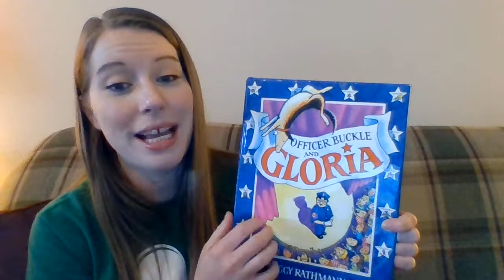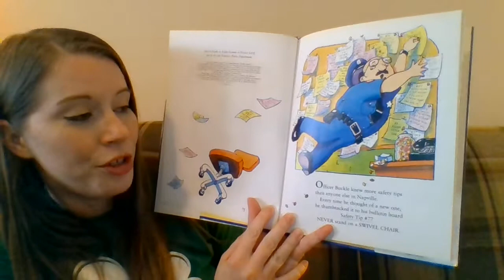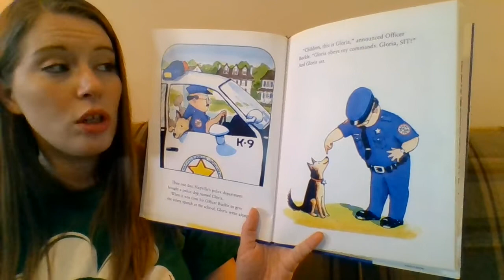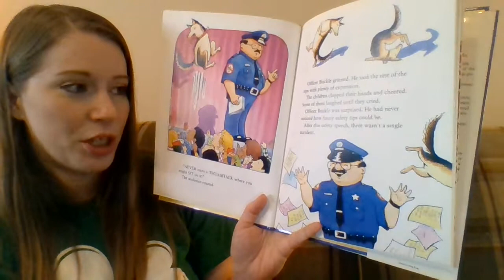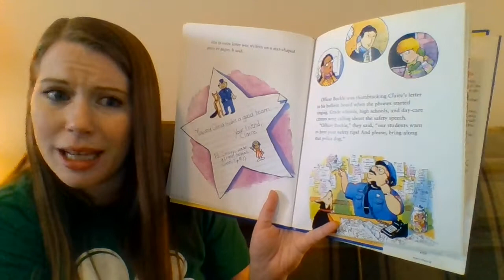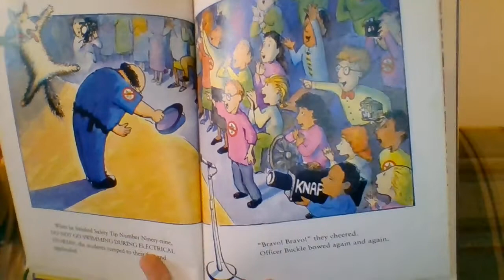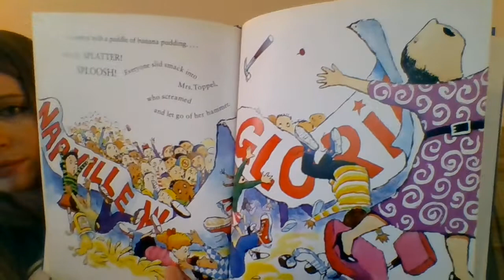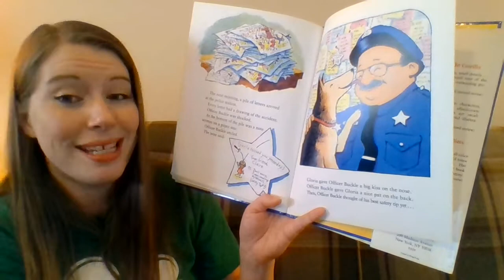Welcome! Let's Read "Officer Buckle and Gloria"!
Welcome!   As our school is currently closed for the Coronavirus, I will be uploading video content for my kindergarten students and any other kindergarteners who want to join in on the learning.

Here's our first Story Time!  We are reading "Officer Buckle and Gloria" by Peggy Rathmann.

Please excuse my raspy voice and occasional cough.  I do not have the Coronavirus, I have bad allergies!